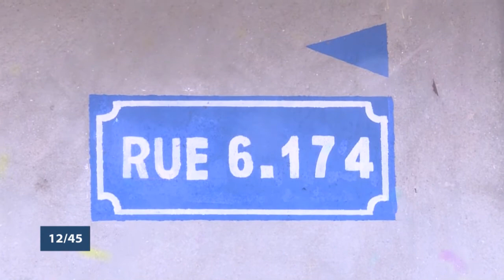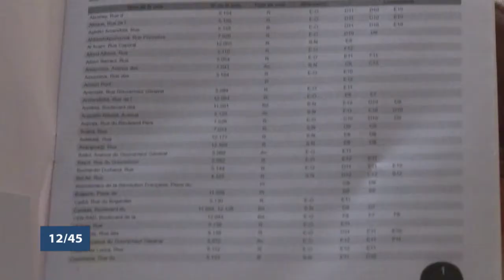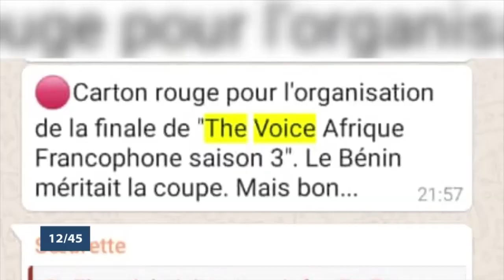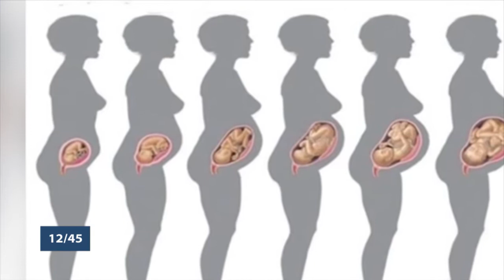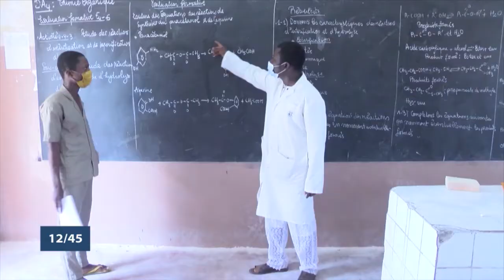Le 12 45 du 6 Mai 2021 avec Patrick ADJAGBODJOU